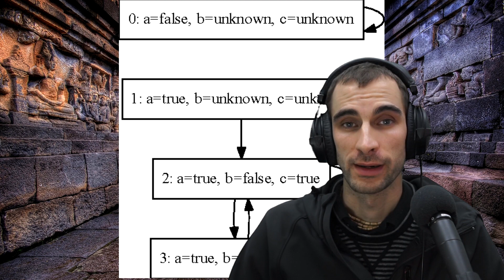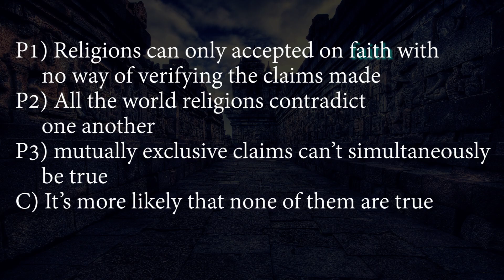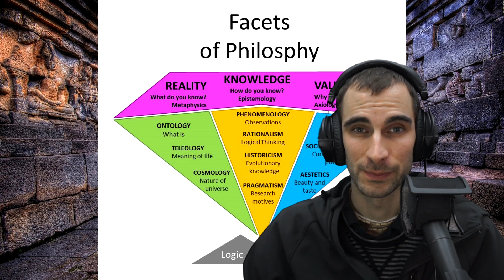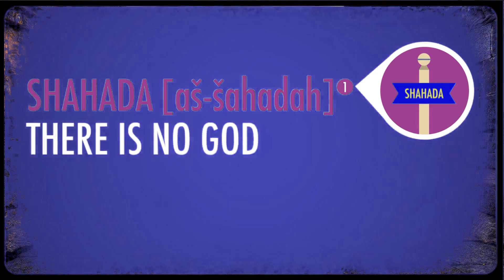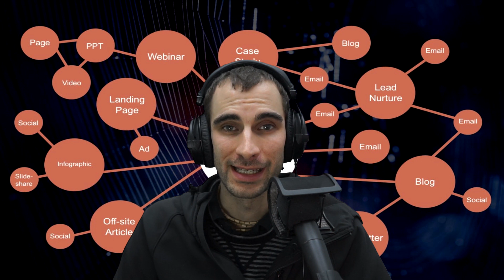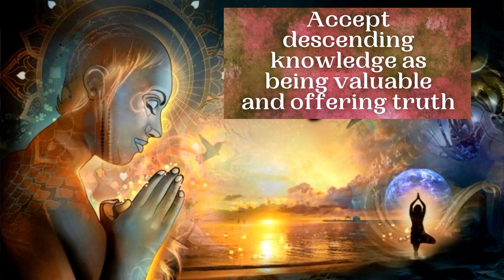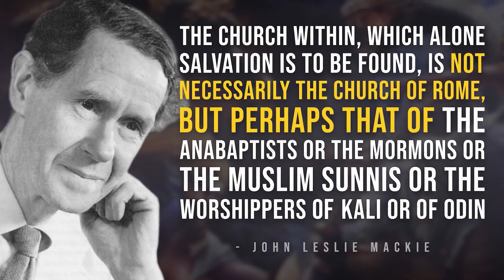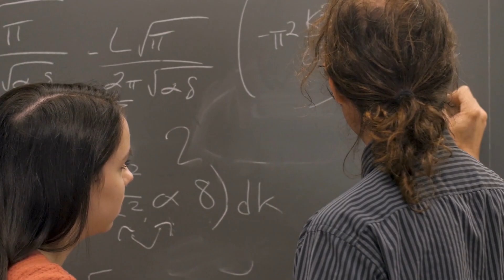Is the Argument From Inconsistent Revelation Sound?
Do the Differences Among Religions Invalidate Religion?

In this video I take on the argument from inconsistent revelation and demonstrate that the major world religions are in agreement on several key philosophical points. These points of agreement are places where religion diverges from atheism and so using the argument as it’s often wielded we see that it’s more likely that atheism is false because atheism is the odd one out among the common world views.

Time stamps
12:30 at what level do the disagreements among religions exist

12:54 list of philosophical points which all the major religions agree on